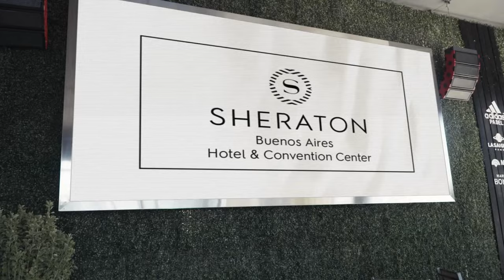Pantalla LED en Lasaigues Pádel, en el Sheraton Buenos Aires.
Lasaigues Pádel inauguró en el Sheraton Buenos Aires Hotel & Convention Center, su nuevo y espectacular complejo de pádel, y ahí estuvimos para instalar una pantalla LED de 3.5x1.5 metros de altísima.

En este video, el gran Alejandro Lasaigues te cuenta todo sobre la hermosa esta tarde de pádel que vivimos con unos invitados muy especiales.

Si te interesa adquirir las mejores pantallas LED del mercado, envianos un mensaje